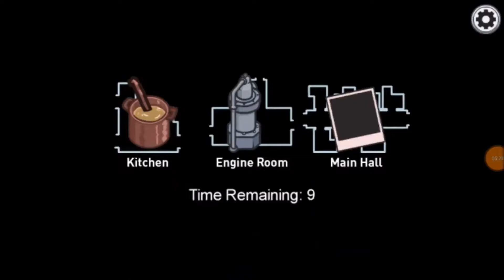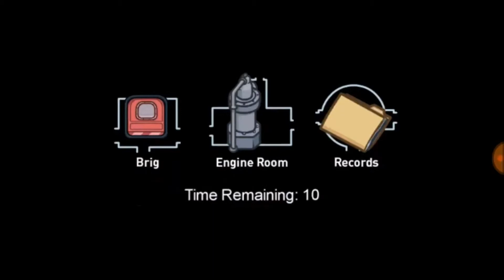Among Us - Airship Map Gameplay Part 1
Airship Map has been released!

For the short review, I would say that I love this map because it is really fun to play with the others as well as your friends. New tasks and more cool stuff in the Airship Map